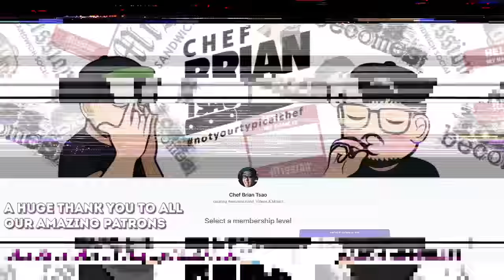FRENCH Chef HATES French Onion Soup - Pro Chef Reacts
I put Chef Paul Denamiel's extensive knowledge of French cuisine to the test when Cooking with Jack makes French onion soup. With a little added lubrication, this reaction gets a little edgy. No filter.